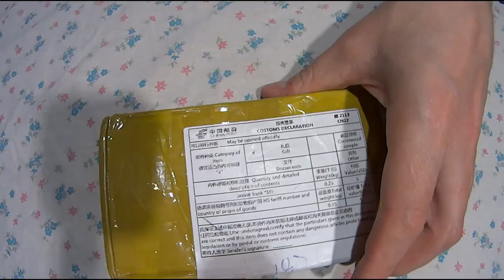Посылка из Китая. Распаковка на простынке. Велофары и пауэрбанк